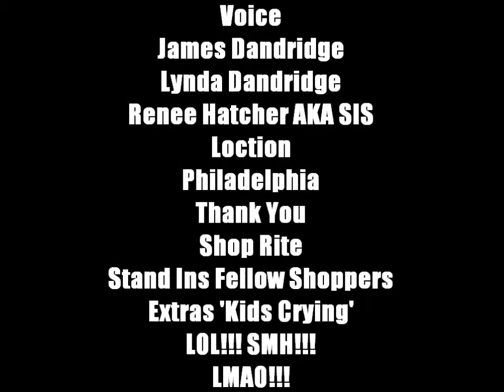June 29, 2011 Shopping cart crash